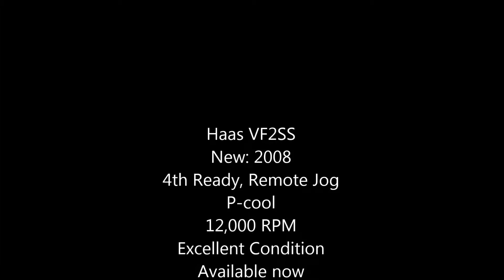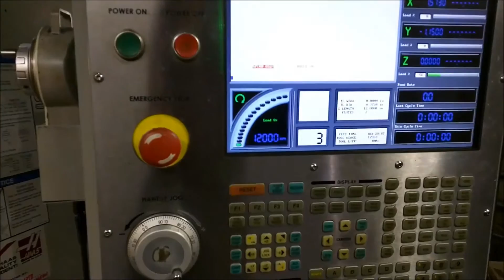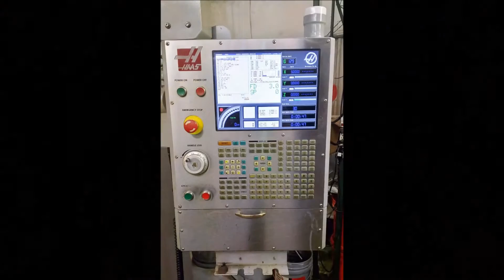Haas VF2SS 2008 video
12,000 RPM, 1400 IPM, 4th Ready, RJH, P-Cool, Quick Code, 7,000 Hours as of 9/28/15.  Excellent machine coming out of Very good plant. Available immediately.